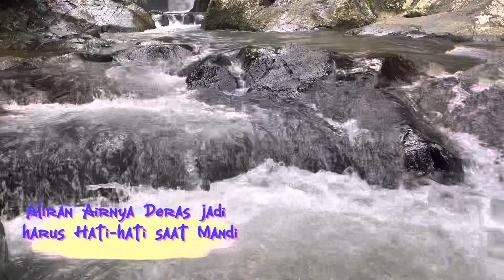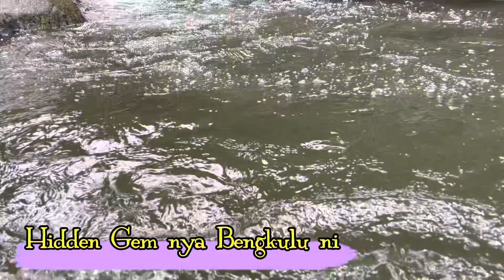Air Terjun Air Sengak,The Hidden Gem Paradise || The Day in Healing Life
Air Terjun Air Sengak Merupakan Tempat wisata yang tersembunyi yang memiliki Pesona yang luar biasa,berada di Desa Tanjung Heran Kecamatan Taba Penanjung Kabupaten Bengkulu Tengah Povinsi Bengkulu. Nama Air terjun ini berasala dari bahasa Daerah Rejang “Sengak” yang berarti DINGIN.
untuk mencapai air terjun ini menempuh jarak 37 akm dari kota Bengkulu dan masuk ke Jalan kecil sekitar 1,5 KM menggunakan Sepeda Motor.
Melewati Persawahan dan kebun Durian Penduduk.
Kalian Wajib kesini ya.
The hidden gem Paradise nya Bengkulu tengah ni.